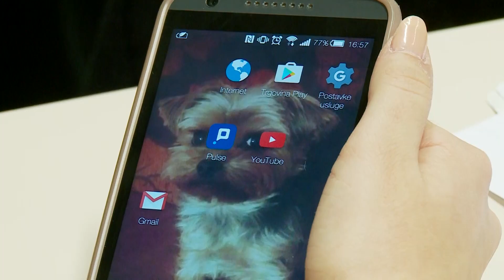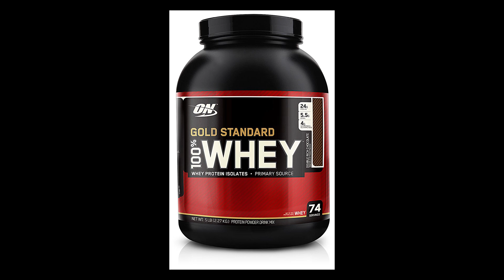4. C (Skeč) Prirodoslovna tehnička škola Split - Prirodoslovna gimnazija 2016./2017.